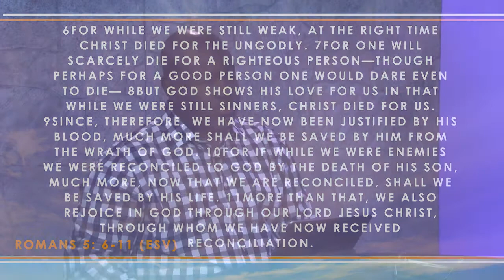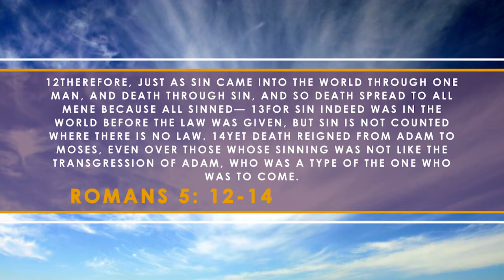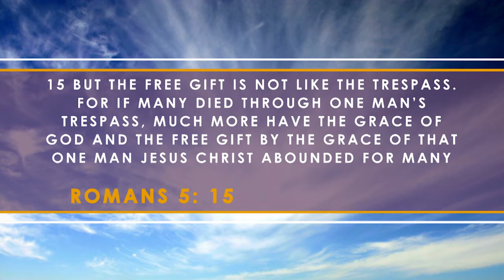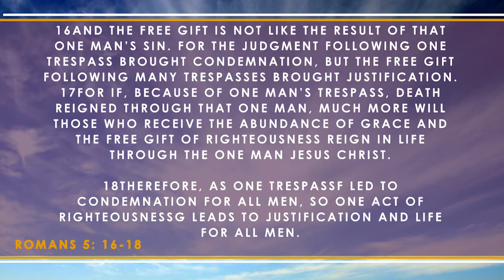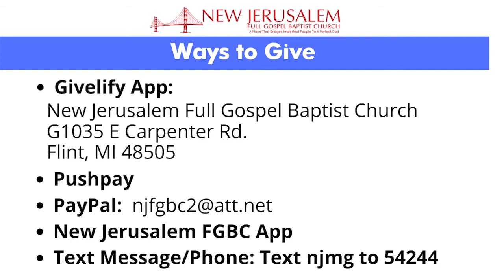Part 5: "The Prodigal Son: Exploring the Ring of Reconciliation" | NewJ Bible Study | 09.29.2020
Topic: "The Prodigal Son: Exploring the Ring of Reconciliation Part 5".

Join Sr Pastor Patrick Sanders and Pastor Jones while we study the Holy Word of God.